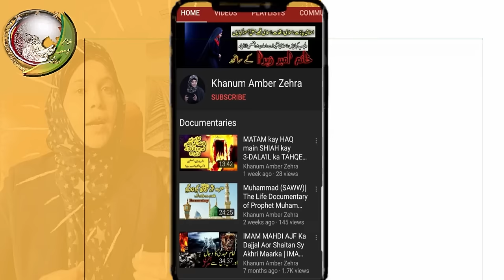Imam hassan movie Episode 9|imam hasan ka waqia | Islamic Drama Serial|Mola Ali |khanum Amber Zehra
Khanum Amber Zehra is an Islamic Scholar and she has created this channel for share her Islamic knowledge with shia community and also everyone. This Channel about Understand & Explore True Shia Islam. Khanum Amber Zehra is sharing quotes of Imam Ali as and deliver message of Islam with all Muslim. Everyone shall learn about Islam every day because without learning it’s very difficult to follow well. Khanum Amber Zehra Channel will help you to increase your information about Islam and solve your problem with help of Ahadees and Quran.

Al-Ḥasan b. ʿAlī b. Abī Ṭālib (a) (Arabic: الحسن بن علي بن أبي طالب) (b. 3/625 - d. 50/670), known as Imam al-Hasan al-Mujtaba, was the second Imam of the Shi'a (40-50/661-670), the fifth caliph of the Muslim community for seven months, and regarded by some Sunnis as the last of the Rightly Guided Caliphs.
Al-Hasan b. Ali (a) was the first child of Ali (a) and Fatima (a) and the first grandson of the Prophet (s). It is reported that the Prophet (s) chose the name al-Hasan for him and that he greatly loved him. The first seven years of al-Hasan’s life were during the lifetime of the Prophet (s). He was present in the Allegiance of Ridwan and in the story of Mubahala between the Prophet (s) and the Christian delegate from Najran.

Shiite and Sunni sources contain numerous reports of al-Hasan's virtues. According to these reports, he was one of the People of the Cloak, about whom the Verse of Purity (Qur'an 33:33) was revealed. The verses 76:8, 42:23, and 3:61 were also revealed about him, his parents, and his brother. He gave all his wealth to charity twice, and because of such acts of generosity, he came to be called "The Generous One of the Family of the Prophet (s)". He went to hajj twenty-five times barefoot.

There is not much information about his life during the caliphate of Abu Bakr and Umar. It is reported that Umar appointed him as a witness in the six-member council that was to choose the third caliph. During the revolt at the end of Uthman's caliphate, he was tasked by Imam Ali (a) to protect the house of the caliph. During the caliphate of Imam Ali (a), al-Hasan (a) moved with his father to Kufa and was one of the commanders of his army in the battles of Jamal and Siffin.

On Ramadan 21, 40 AH/January 28, 661, and after the martyrdom of Imam Ali (a), al-Hasan (a) became the Imam and successor of his father. More than forty-thousand men pledged their allegiance to him on the same day. However, Muʿawiya did not accept his caliphate, and launched a military expedition against him. Imam al-Hasan (a) sent an army under the command of 'Ubayd Allah b. 'Abbas to confront Muʿawiya's army. The Imam (a) himself headed to Sabat with a group of soldiers. Muʿawiya tried to spread rumors among the Imam's (a) troops to prepare the ground for a peace-treaty. At the same time, one of the Kharijites tried to assassinate Imam al-Hasan (a), which resulted in the Imam’s (a) injury. The Imam (a) was taken to Madain to receive treatment. Simultaneously, a group of Kufan chiefs wrote a letter to Muʿawiya and promised him to either kill al-Hasan (a) or to surrender him to Muʿawiya. Muʿawiya sent their letter to Imam al-Hasan (a) and proposed a peace treaty to the Imam (a). Seeing no other choices before him, Imam al-Hasan (a) accepted the peace treaty and abdicated the caliphate with the condition that Muʿawiya should rule according to the Qur'an and the Sunna of the Prophet (s) and should not appoint any successor for himself, and that no one, including the Shiites, should be persecuted. Muʿawiya did not abide by any of these conditions later. The peace treaty with Muʿawiya led to the dissatisfaction of a number of the Imam’s (a) companions, so much so that some of them called the Imam (a) the Humiliator of the Believers.

The Imam (a) returned to Medina after the peace treaty in 41 AH/661 and remained there until the end of his life. In Medina, he was as a religious and scholarly authority and had a high social status. When Muʿawiya decided to introduce his son Yazid as his successor and demanded that people pledge their allegiance to him, he sent one-hundred thousand dirhams to Ja'da bt. al-Ash'ath, Imam al-Hasan's wife, to poison the Imam (a). She did so and Imam al-Hasan (a) was martyred forty days after he was poisoned. According to a report, the Imam (a) had requested to be buried next to the grave of the Prophet (s), but Marwan b. al-Hakam and a group of the Umayyads did not let that happen. Thus, he was buried in al-Baqi' cemetery.

A collection of the sayings and writings of Imam al-Hasan (a), and the names of 138 individuals who transmitted his hadiths is published in Musnad al-Imam al-Mujtaba